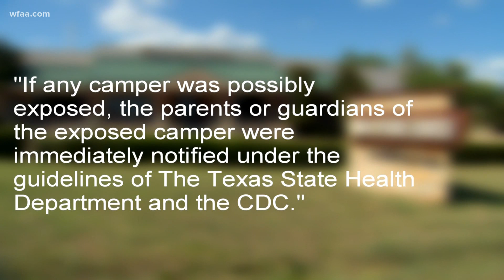Several kids reportedly test positive for COVID-19 following church camp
Community members in Keller are hoping for more transparency and answers about how many kids tested COVID positive following Keystone Church’s summer camp.

After the camp, which was held July 6 through July 10, several parents reported on social media their kids had tested positive for COVID-19.

The camp brought together more than 400 people and roughly 300 kids, according to Latham Springs Retreat Center in Hill County, who hosted the group.

“All I’m hearing is from what my neighbors are saying on social media,” Krissy Askins said. "How Keystone is making me feel is that they are trying to protect their brand and that they don’t have much care or concern for our health or well being."